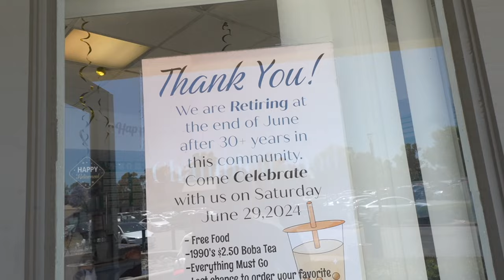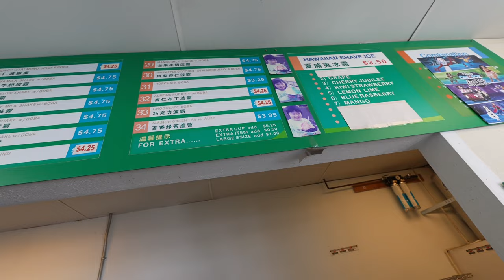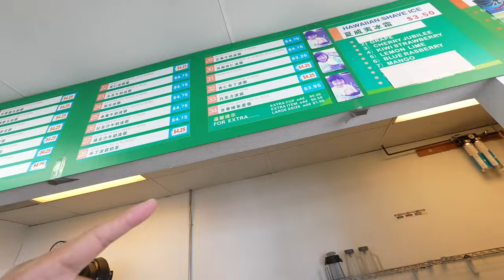End of an Era: Irvine Champion Food Closes After +30 Years 爾灣冠軍奶茶店精彩謝幕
After over 30 years, Irvine Champion Food is closing its doors. Join us as we say goodbye to this beloved milk tea shop in Irvine!

爾灣30年冠軍食品奶茶店 退休謝幕啦 謝謝
爾灣冠軍Champion Food大概是老一代的爾灣人常常來光顧的店在這邊經營已經30年了老闆羅伯特跟狄尼斯今天要退休了我們簡單做了一個記錄也感謝他們在爾灣服務的三十年謝謝他們的美食跟奶茶#記錄旅途中的美食#過年回家